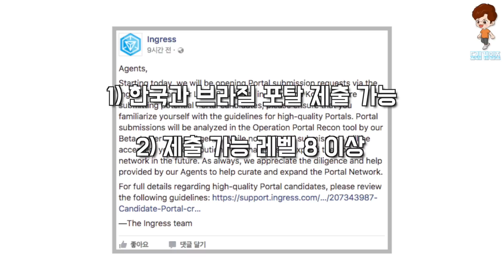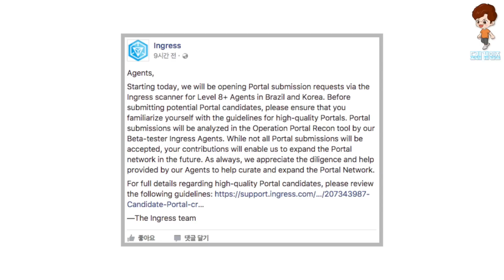포켓몬고 - 집앞에 포켓스탑 만들기! 핵꿀정보! [도레 게임즈]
드디어 포켓스탑을 만들 수 있는 방법이 생겼습니다!!
저희동네를 포켓스탑 단지로 만들어볼까요?!ㅋㅋㅋㅋ

ps) 포탈 신청은 인그레스 게임에서 가능합니다 :)